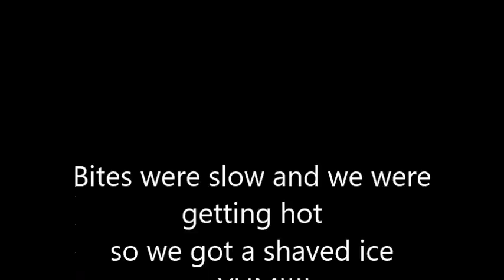2 Rivers and a Lake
In one day we went to The Brazos River , The Navasota River, and Lake Conroe. Yall I'm tired, burnt and EXHAUSTED. Good Night Yall !!!